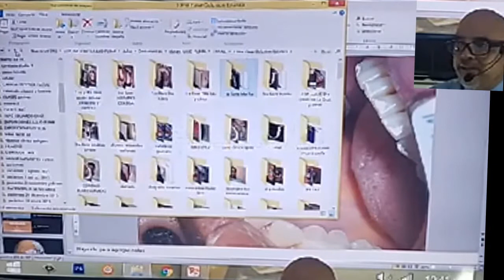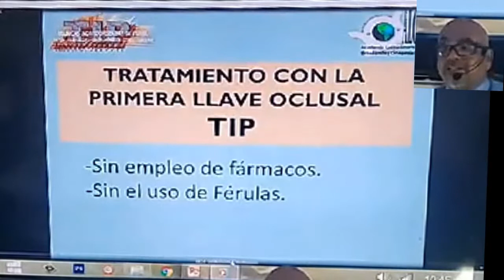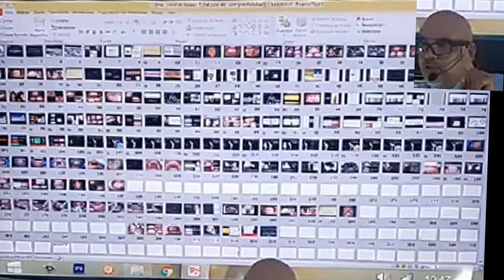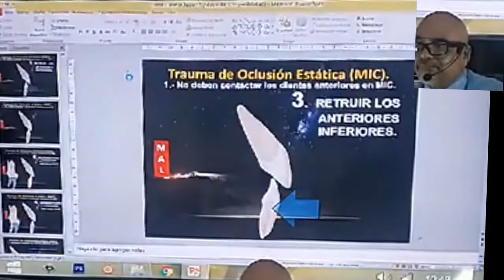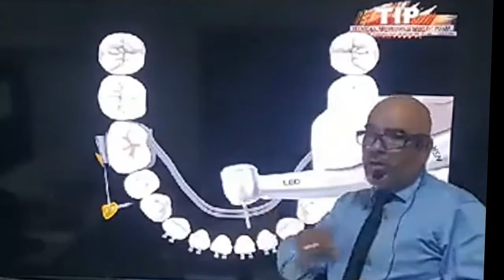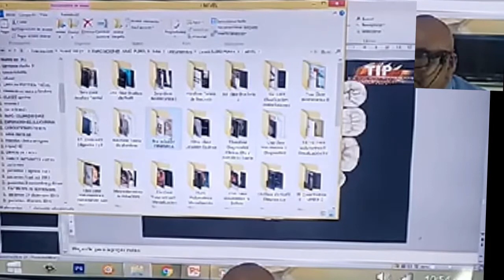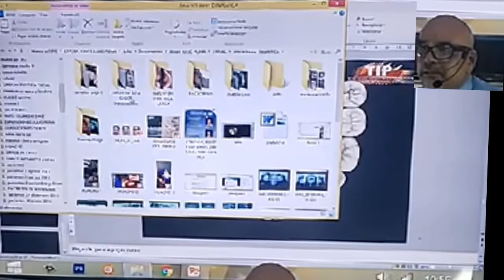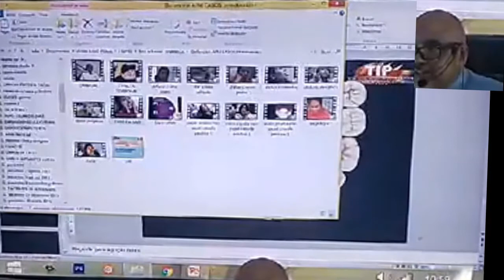Disfunción Temporo Mandibular, Trastornos Cráneo Cervico Mandibular, ATM 7 de 30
Técnicas  Individualizadas de Puma TIP